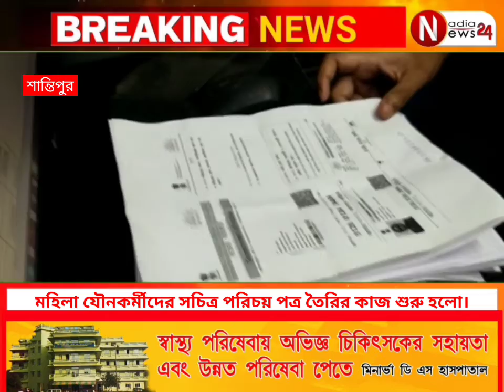নদীয়ার শান্তিপুরে মহিলা যৌনকর্মীদের সচিত্র পরিচয় পত্র তৈরির কাজ শুরু হলো